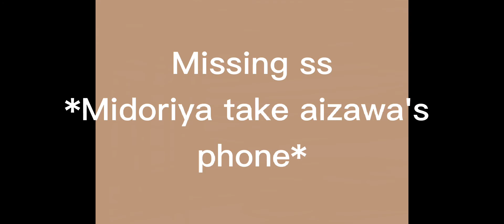My mother died 2 years ago meme||✨Itz_Mocha!✨